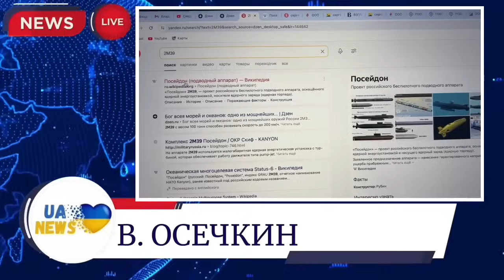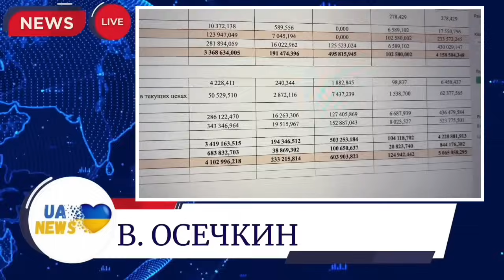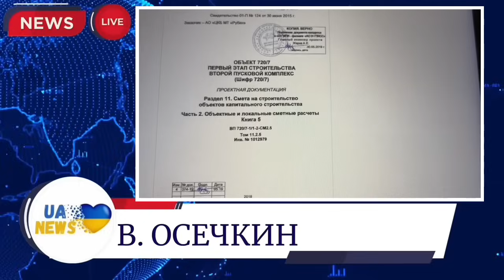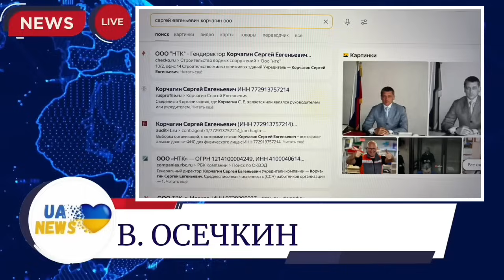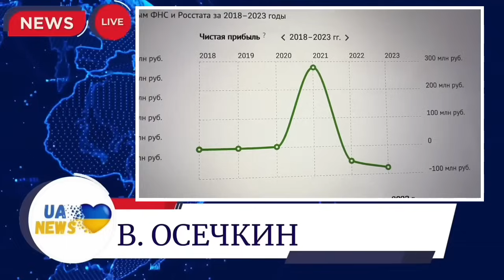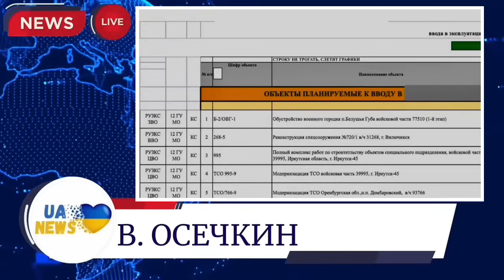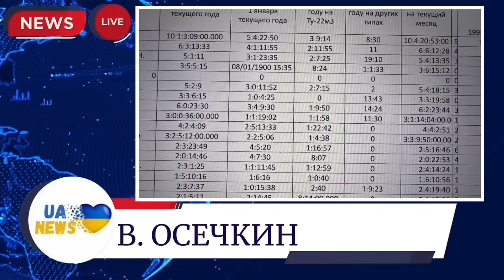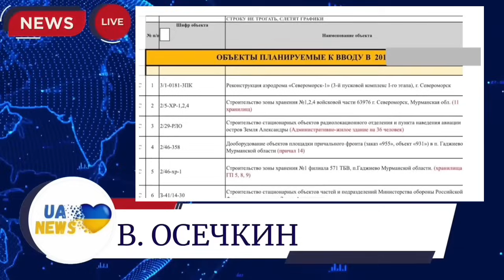🔥Срочное обращение Осечкина! Пора вывести войска из Украины, враги не в Киеве, они в Москве !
Больше новостей в нашем telegram
​⁠​⁠​⁠ ​⁠ ​⁠​⁠ ​⁠ ​⁠ ​⁠ @UA_News ​⁠ ​​⁠ авторский информационно - аналитический канал.